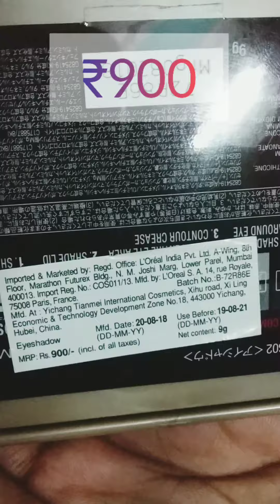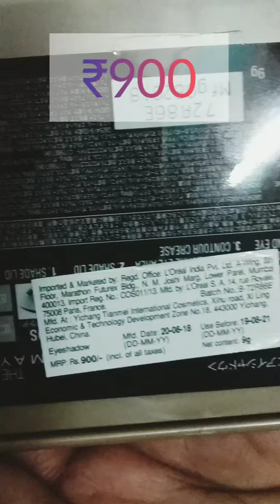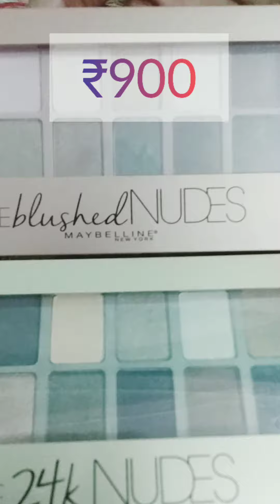Maybelline Blushed Nudes & 24 K Nudes Pallete EYESHADOW 12 Gorgeous shade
GORGEOUS 12 SHADES EYESHADOW